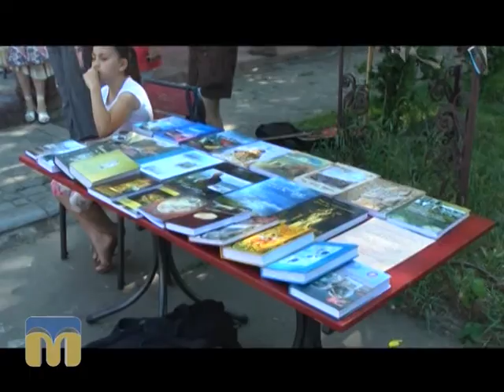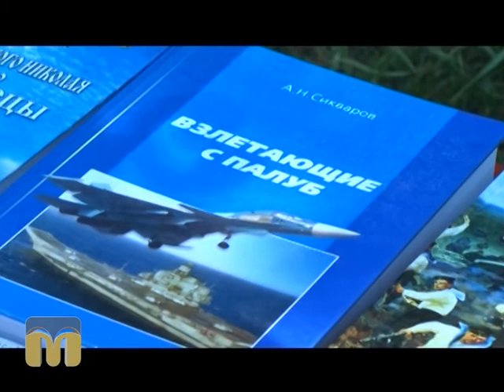Літня читальна зала в яхт-клубі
Автор — Ю.Анісімова.